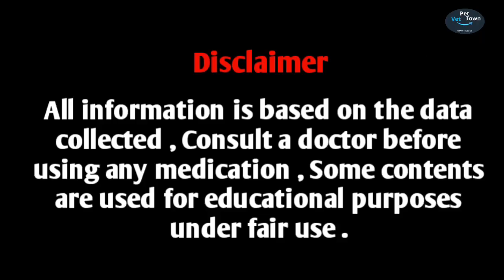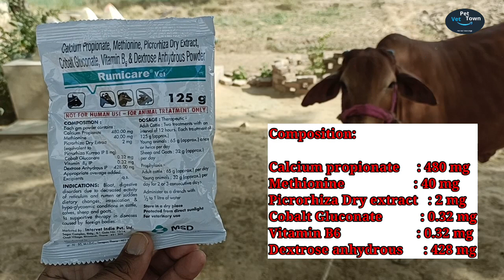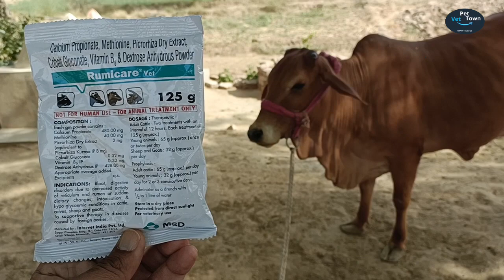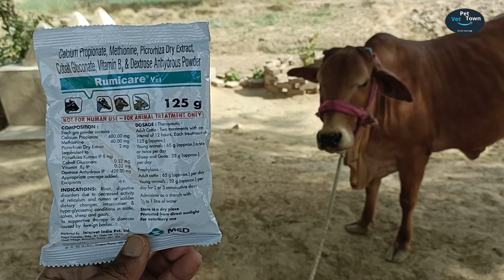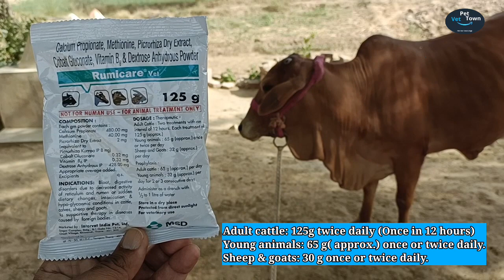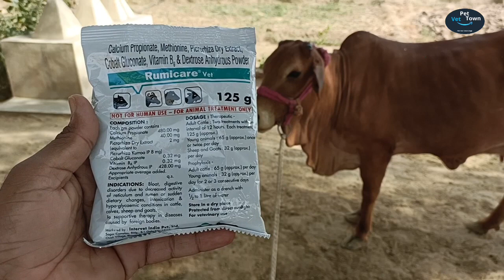Rumicare Powder || रूमीकेयर पाउडर ka upyog pashuon Mein konsi Disease mein kab aur kase|| भूख बढाये